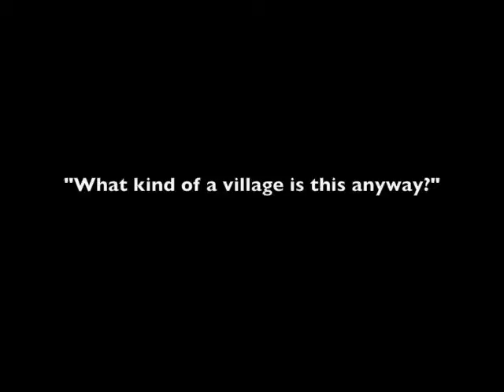11/07/11 Goshen Village Board Work Session Meeting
11/07/2011 Goshen, New York Village Board Work Session Meeting
Produced by Neil Hickok